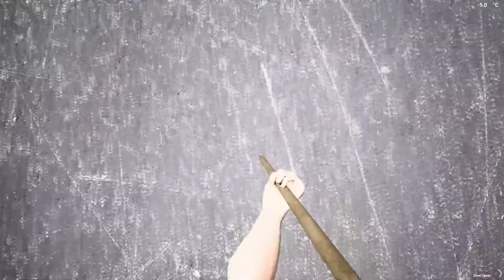10 MORE Tips and Tricks to Help You Survive the Infected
In this video, I show you 10 More tipsandtricks for the game the infected and How to use the tips game called theinfected I livestream this on twitch and if you wanna see me live stream here then let me know in the comments and if you the video then hit that button and ill keep uploading. I was inspired by fooster and fisk and kage848 to do this series.